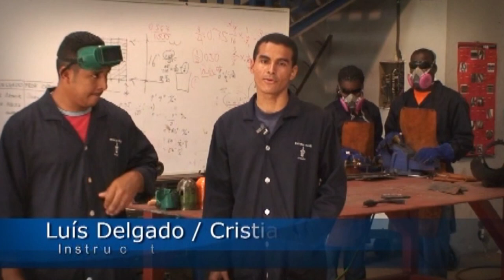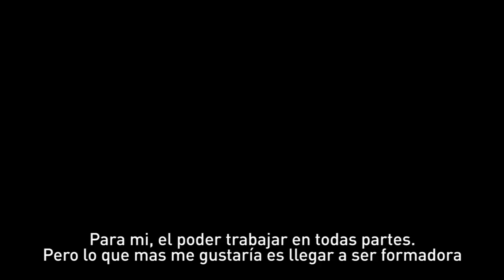Programa Escuelas Taller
Las escuelas taller se diseñaron como política activa de empleo, en respuesta a la situación de desempleo de España en 1985, con la finalidad de promover el empleo juvenil a través de la formación en oficios tradicionales. Tras la firma del acuerdo en noviembre de 1990, entre Ministerio de Trabajo, Migraciones y Seguridad Social y la Secretaría de Estado para la Cooperación Internacional y para Iberoamérica, el Programa de Escuelas Taller aparece, en el ámbito de la Cooperación Española, como una línea de actuación del Programa de Patrimonio. A partir de 2009, en el que se desliga del programa de Patrimonio, la oferta formativa de las escuelas taller se amplía a la totalidad de oficios demandados por el mercado de trabajo en los países donde se desarrolla.​